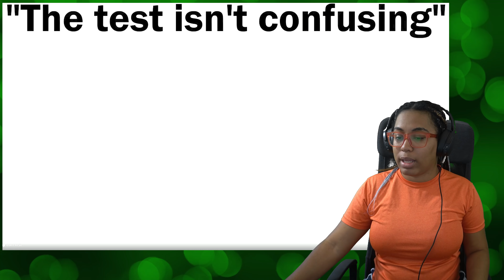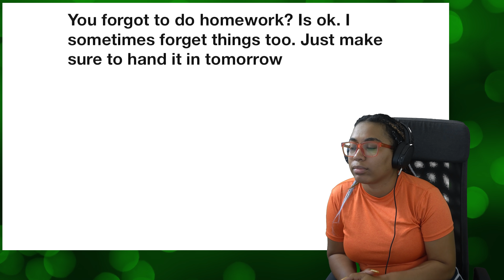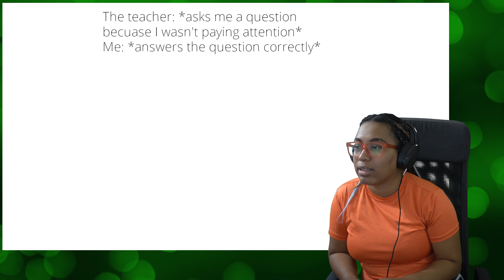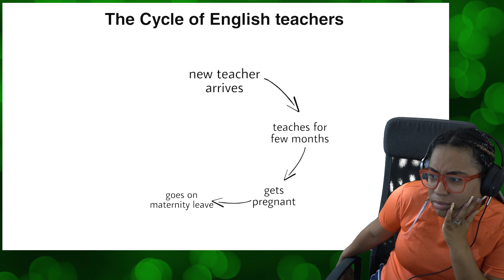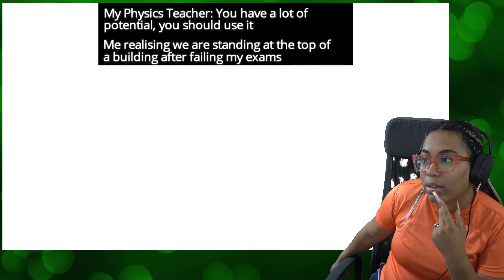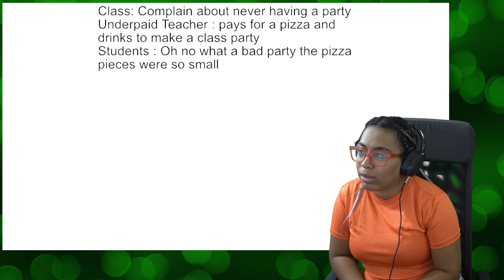Relatable School Memes